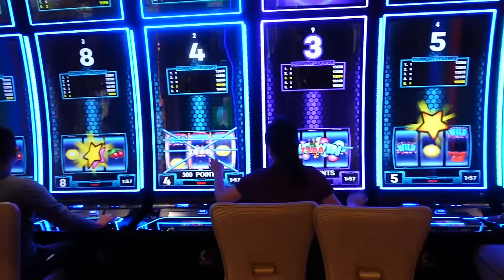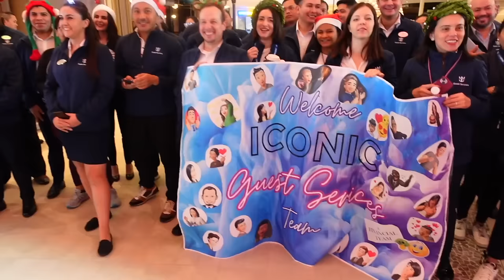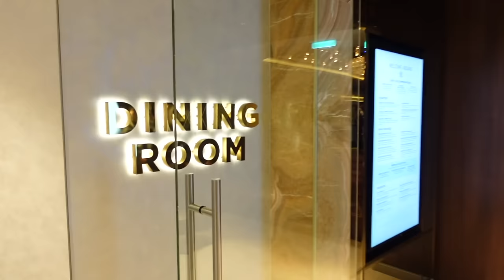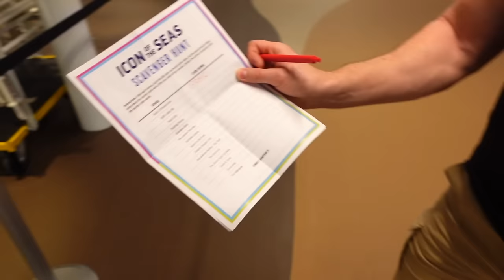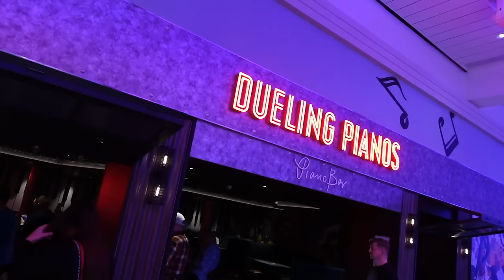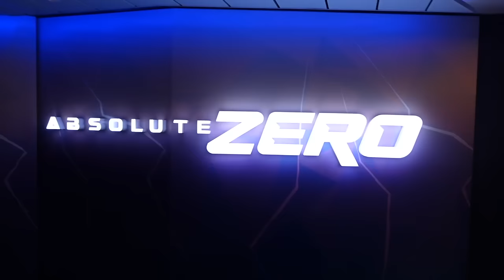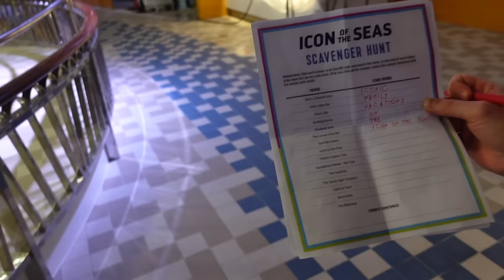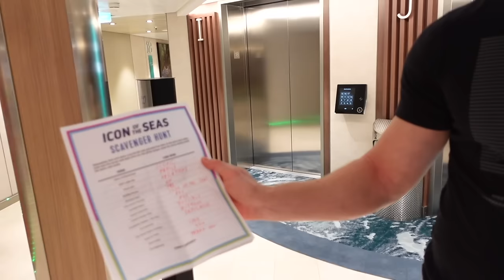I Work Onboard The Best Cruise Ship In The World | Icon Of The Seas